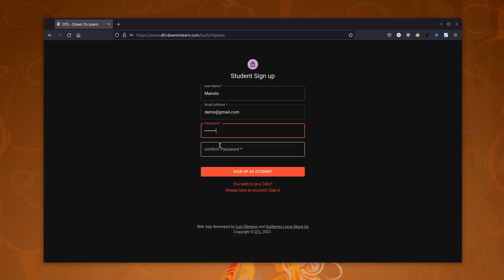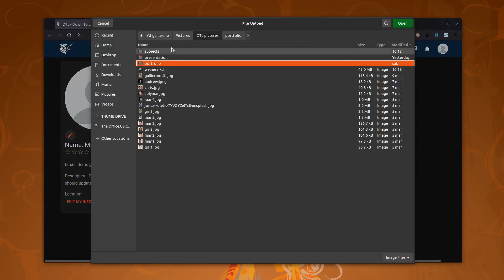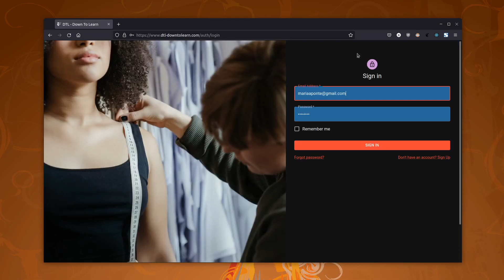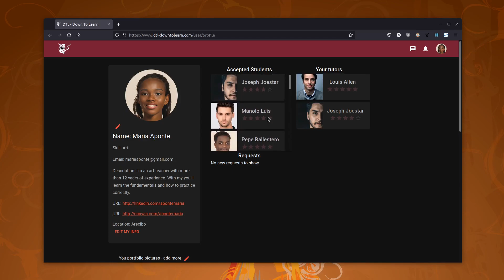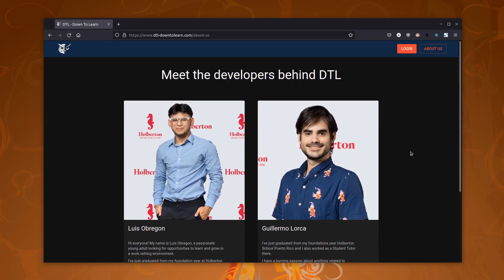Holberton School Cohort 15 DTL - DEMO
Video demonstrating the portfolio project Guillermo Lorca and Luis Obregon build for our portfolio project at Holberton School C15 in Puerto Rico